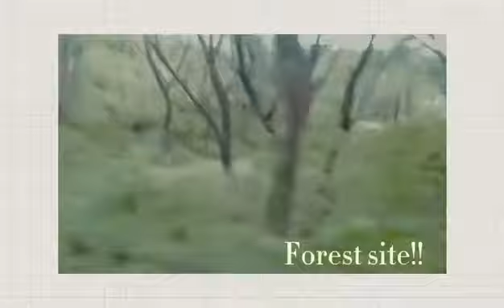BITBIT RIVER TEASER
Magandang Lugar , para sa Magkakaibigan at Pamilya